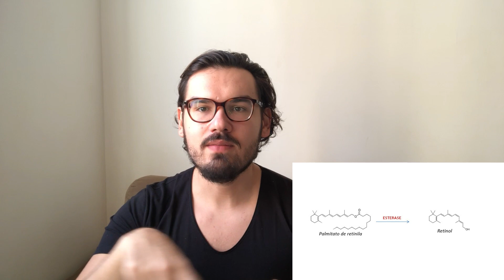RETINOL, RETINALDEÍDO, ÁCIDO RETINÓICO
ADENDOS:
Parecer técnico nº 4 da ANVISA de 21 de dezembro de 2010 (atualizado em 2011) recomenda que produtos cosméticos devem conter, no máximo, 10000 UI de vitamina A por grama de produto (1%) e na forma retinaldeído deve estar, no máximo, em 0.05%.

REFERÊNCIAS BIBLIOGRÁFICAS

BIELLI, Alessandra et al. Cellular retinoic acid binding protein-II expression and its potential role in skin aging. Aging (Albany NY), v. 11, n. 6, p. 1619, 2019.

DI MASI, Alessandra et al. Retinoic acid receptors: from molecular mechanisms to cancer therapy. Molecular aspects of medicine, v. 41, p. 1-115, 2015.

KAFI, Reza et al. Improvement of naturally aged skin with vitamin a (retinol). Archives of dermatology, v. 143, n. 5, p. 606-612, 2007.

MANGELSDORF, David J. et al. Nuclear receptor that identifies a novel retinoic acid response pathway. Nature, v. 345, n. 6272, p. 224, 1990.

VAHLQUIST, Anders et al. Vitamin A in human skin: II Concentrations of carotene, retinol and dehydroretinol in various components of normal skin. Journal of Investigative Dermatology, v. 79, n. 2, p. 94-97, 1982.